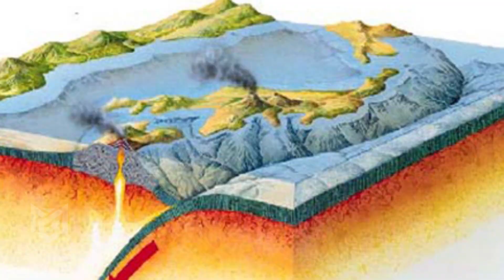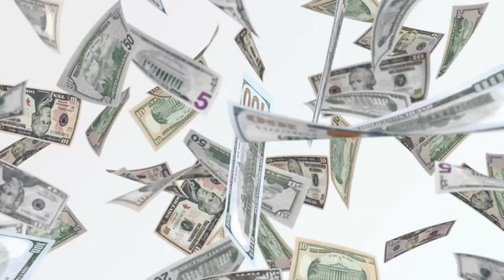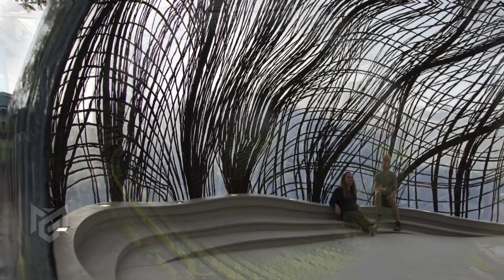Paano kung magkaroon ng EARTHQUAKE na tumatagal ng isang TAON 💥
Ating panooring kung anong mangyayari sa atin kapag may lindol na magtatagal ng halos isang taon. Makayanan ba natin ang ganitong kaganapan? o maging isang mawasak na pangyayari sa ating kasaysayan. 💥

Sources: Google, Wikipedia, Youtube, What IF, ScienceAlert & Others.